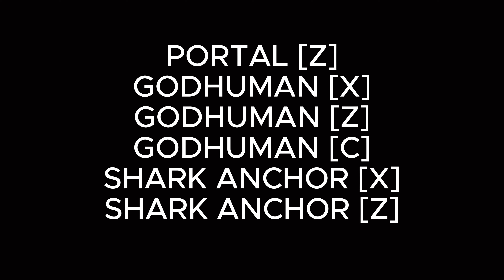When You Play With Fps Drop